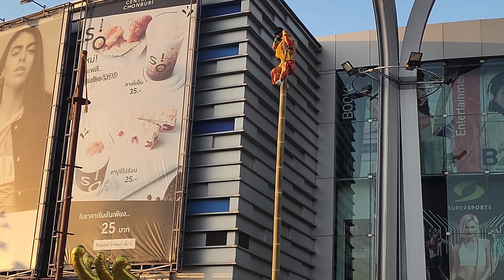เบื้องหน้าและเบื้องหลัง นาทีชีวิตนักเชิดสิงห์โตน้อย